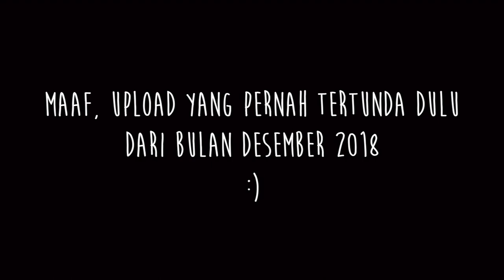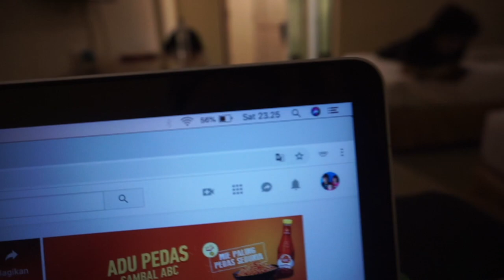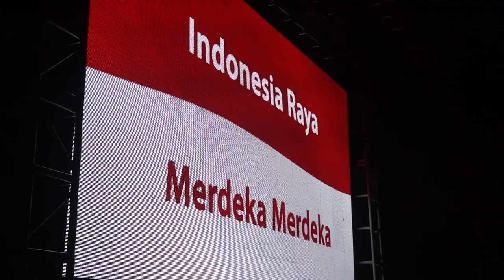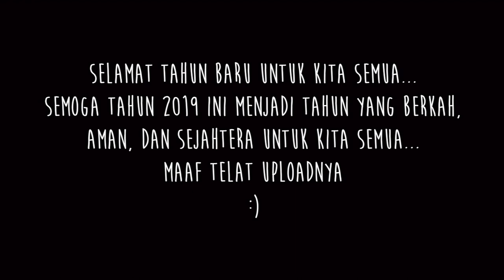MALAM PERGANTIAN TAHUN 2018-2019 (Vlog 15)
Ketika kami bermain di malam pergantian tahun 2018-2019 di kota kediri. Namun sebelumnya di selingi dulu dengan video yang belum sempat terupload di desember 2018 ketika kami bermain di pangkalan kerinci riau.